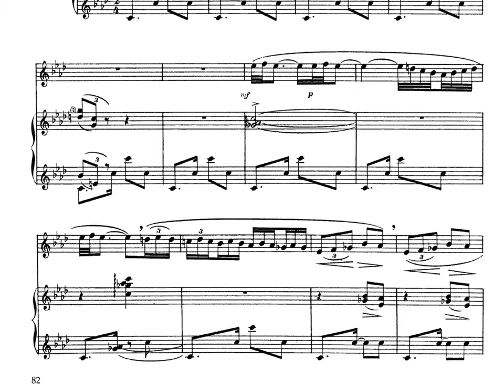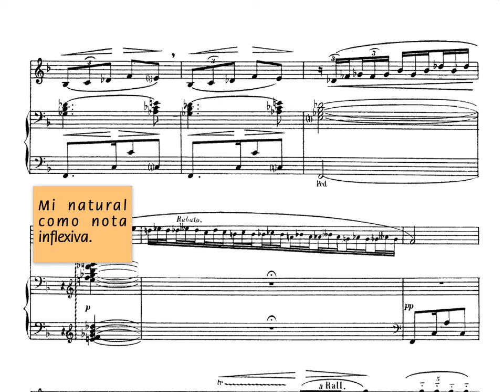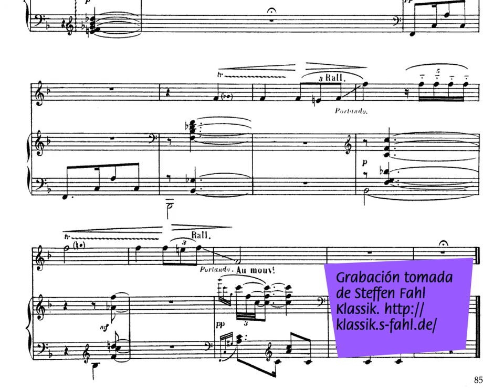Vocalización en forma de habanera, de Ravel. Primer intento de análisis.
Una primera prueba del software iAnalyse. Ya escribiré mi opinión sobre el mismo cuando lo pruebe más. Grabación tomada de Stephen Fahl Klassik.